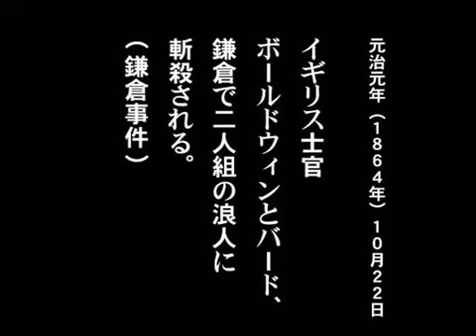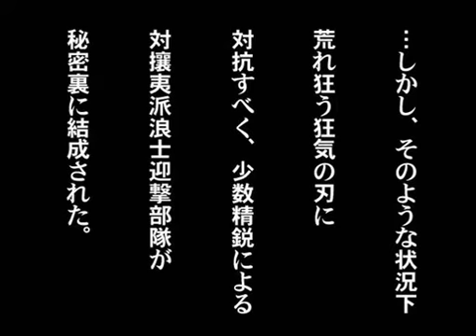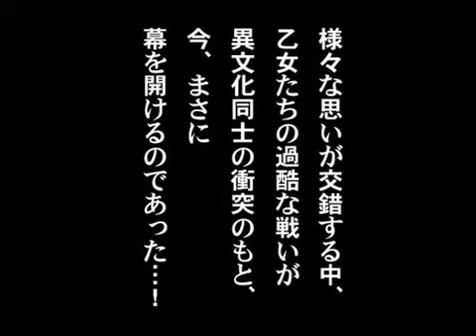幕末メイド迎撃隊 ヘルメイズ ～尊攘派浪士を鏖殺せよ～【予告編風】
今から１０年ぐらい前に描いた幕末漫画（参照...まぁ、メイド衣装の考証とかは、相当いい加減ですが何卒ご勘弁下さい...(；´Д｀)なお、予告編っぽいノリですが、現状では、新しく本編を描く予定とかはありませんので悪しからず。